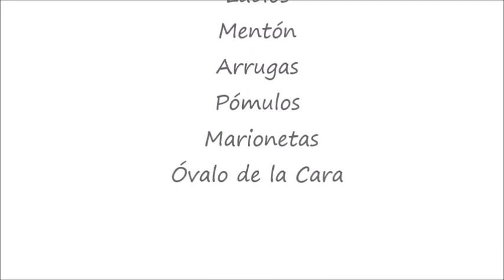Relleno de labios con ácido hialurónico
¿Qué son los rellenos? Los rellenos son sustancias inyectables de diversas densidades que se introducen debajo de la piel con la finalidad de corregir un surco, una arruga o devolverle volumen a una zona.

Se trata de un tratamiento que no requiere cirugía, fácil de hacer y sin molestias.  Siempre es realizado por un médico especializado.

¿Qué resultados obtienes? Obtendrás los resultados deseados con la aplicación de sustancias de relleno de un material reabsorbible por debajo de la piel que aumentará el volumen en la zona donde se aplica. Surcos o arrugas serán menos evidentes y ganarás volumen y belleza en las zonas que desees.

Rellenos para tratar:

- Surcos Nasogenianos
- Arrugas
- Labios
- Perfilado de Labios
- Código de Barras
- Marionetas
- Pómulos
- Óvalo de la Cara
- Mentón

¡Consúltanos!